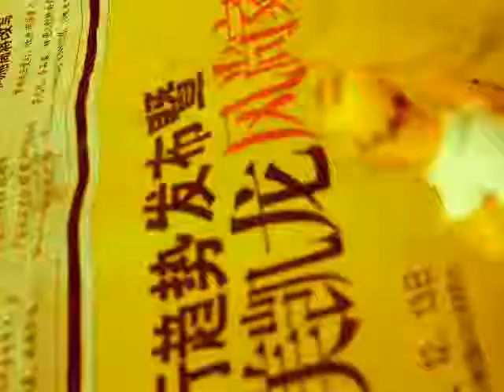The Simpsons - Animation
The Simpsons family on the road ...